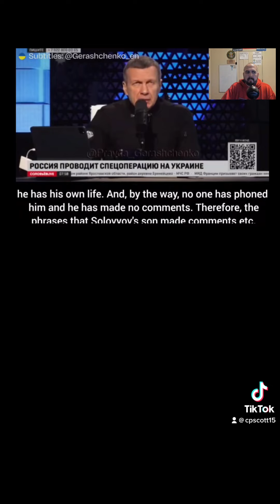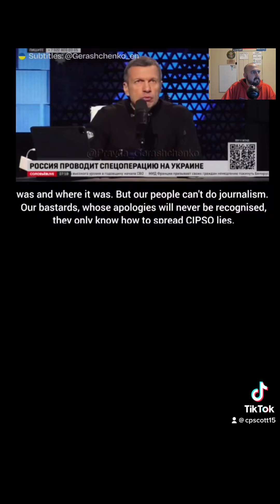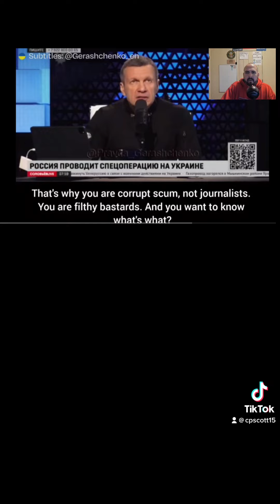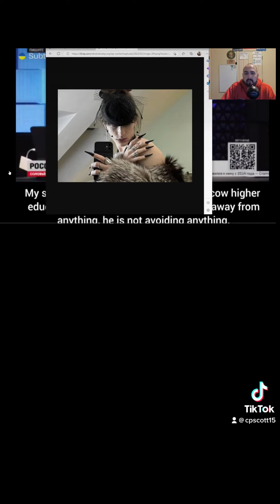Solovyov defends his son not fighting